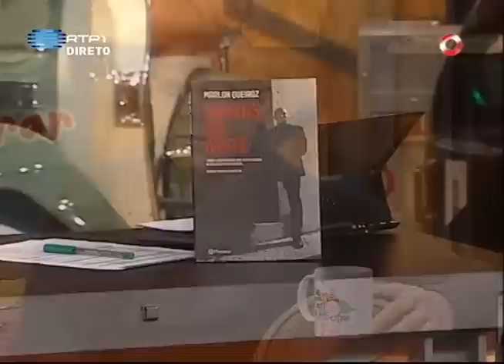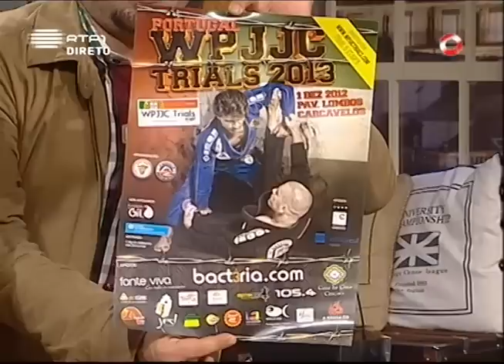Marlon Queiroz "Máfias da Noite" - Luís Filipe Borges - 5 Para a Meia Noite